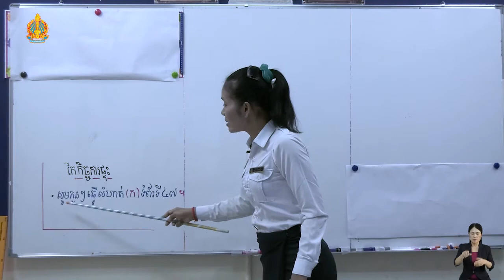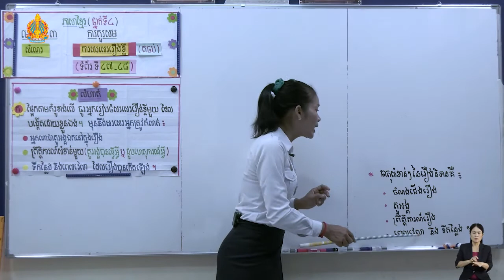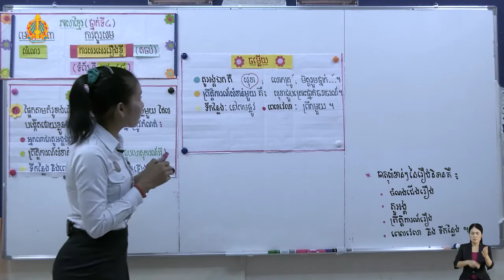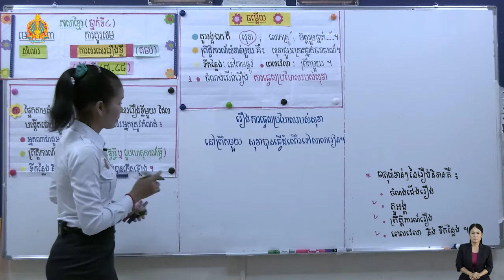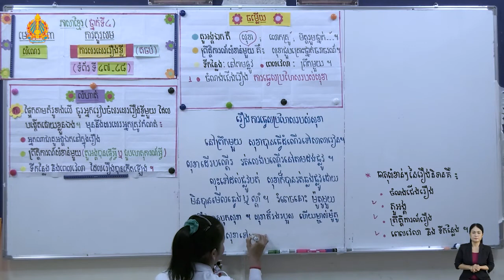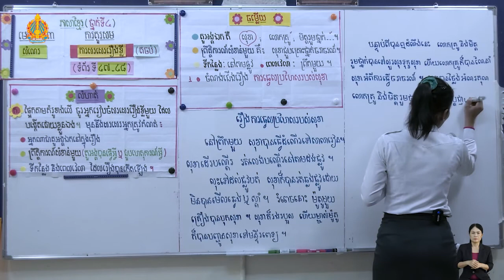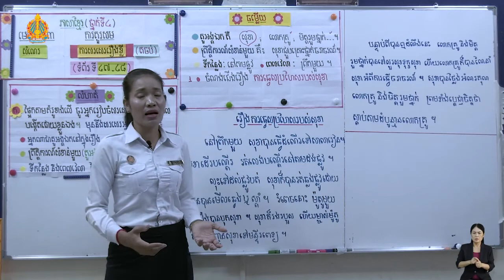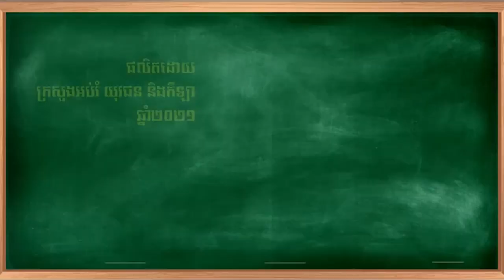K4 44ថ្នាក់ទី៤ មេរៀនទី ៣ សំណេរ ការសរសេររឿងខ្លី (តចប់)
សំណេរ  ការសរសេររឿងខ្លី (តចប់)